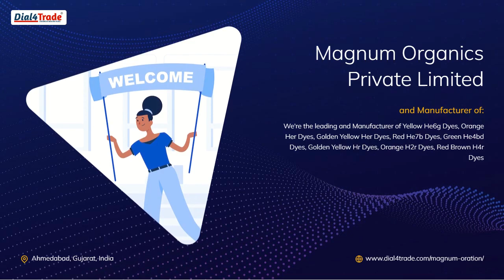Yellow He6g Dyes & Orange Her Dyes by Magnum Organics Private Limited from Ahmedabad, Gujarat, India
Magnum Organics Private Limited is a famous name in the market for the  of Yellow He6g Dyes and Orange Her Dyes from, Ahmedabad,  Gujarat,  India.